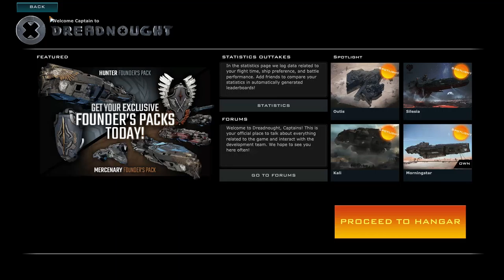BIG SHIPS WITH BIGGER GUNS!!! Dreadnought Closed Beta livestream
C418

Stream Rules:
-Respect everyone
-Do not ask to be moderators
-No advertisement
If you break the rules you will first get a time out. If you continue after that you will be blocked